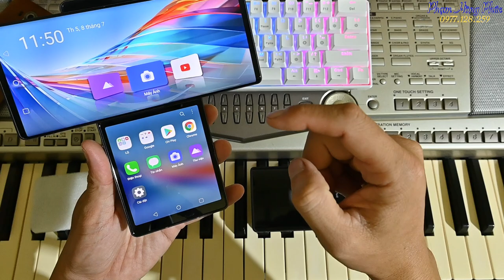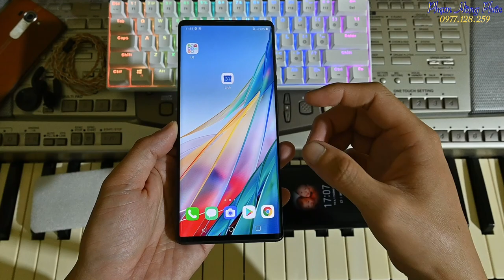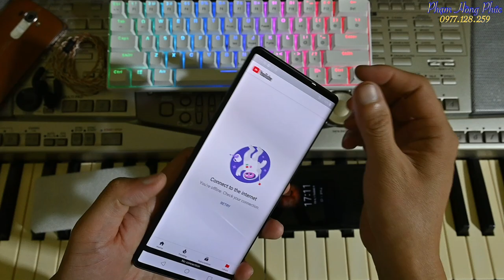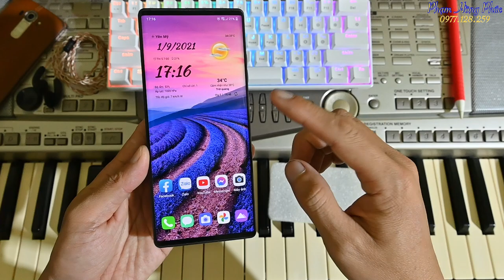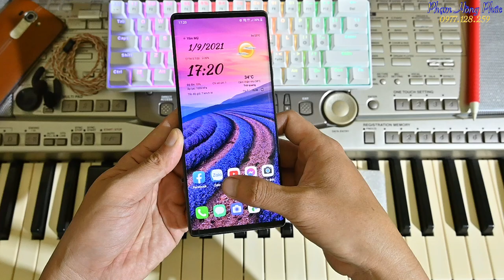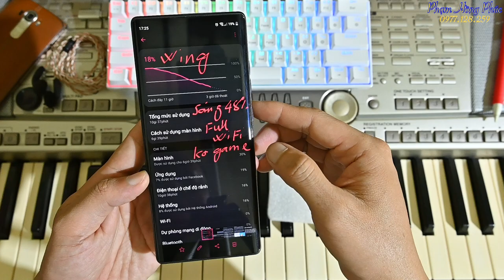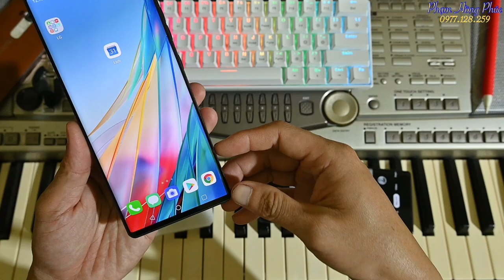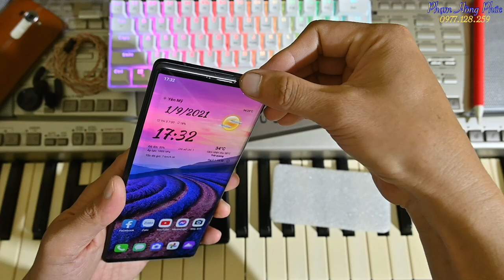Những lỗi khi dùng LG Wing.